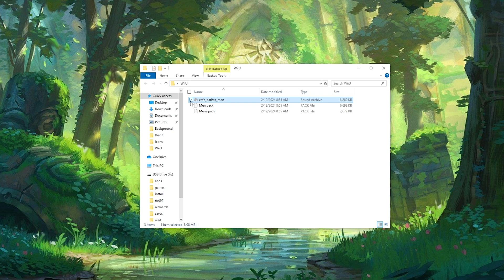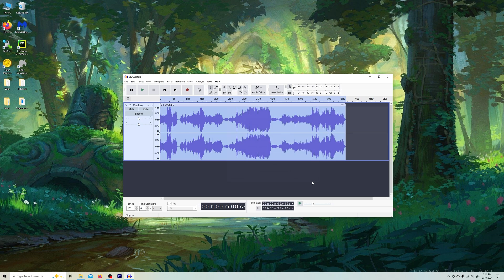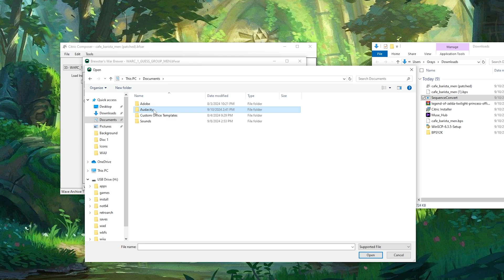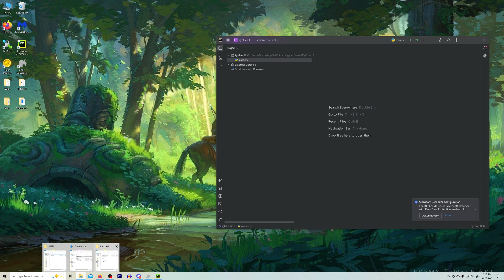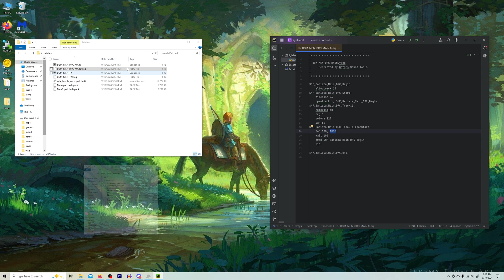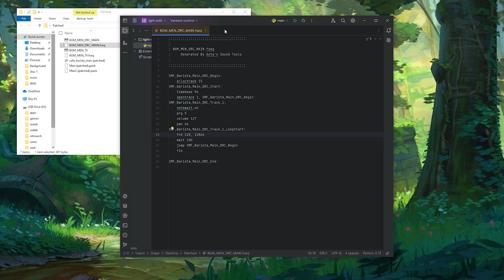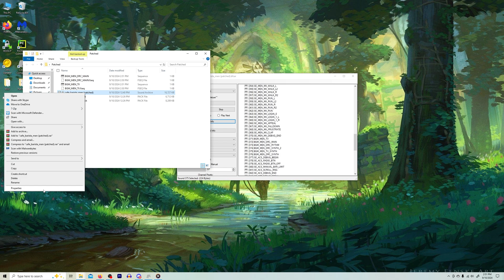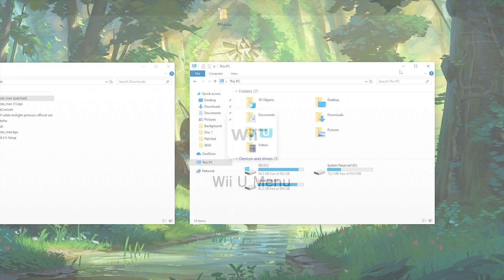Wii U Custom Music Guide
Hey thanks for stopping by to learn about this. I hope you enjoyed the video and I'll try to slow down and be more clear in the future. Let me know if you have questions and I'll try to answer ASAP.

• Unmodified cafe_barista_men.bfsar file
• Audio program for converting audio files to WAV format (Audacity works well)

Regions for files:
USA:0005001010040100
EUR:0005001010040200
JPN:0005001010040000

Some clarifications:
- This only works with SDCafiine.
- You can use longer audio files if you download the bottom link, as it removes sound files that aren't necessary for the Wii U.